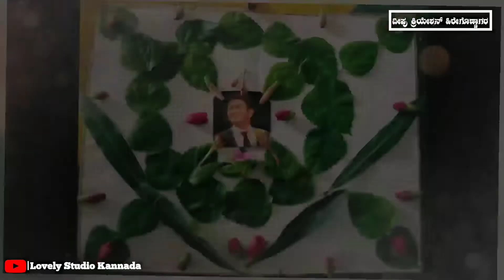ಸರಕಾರಿ ಶಾಸಕರ ಮಾದರಿಯ ಹಿರಿಯ ಪ್ರಾಥಮಿಕ ಶಾಲೆ ಗುಡ್ಡದ ದೇವಲಾಪುರ. ಮಳೆ ಬಿಲ್ಲು ಕಾರ್ಯಕ್ರಮ.